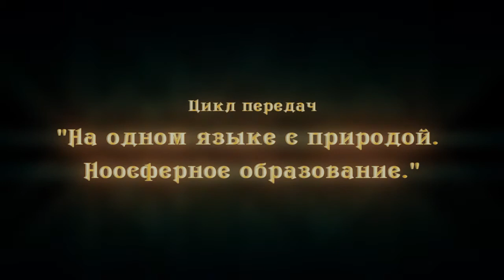Н. В. Маслова о Ноосферном образовании